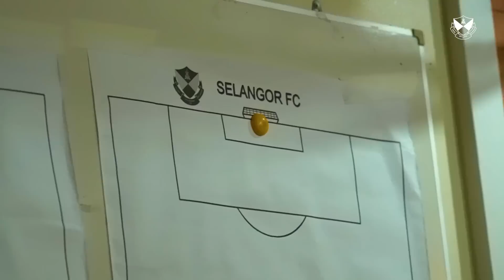VLOG Pre-Season Bangkok : Day 3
Another day training, another day bonding. 🤜🏽🤛🏽